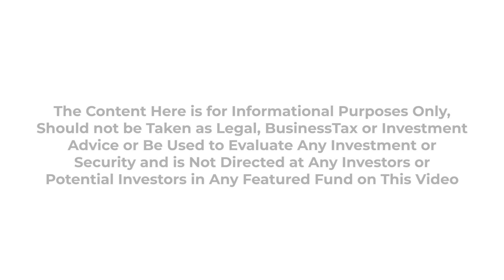June 27th-28th - New York City IVYFON Opening Remarks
Peter Thurlow, Polsinelli